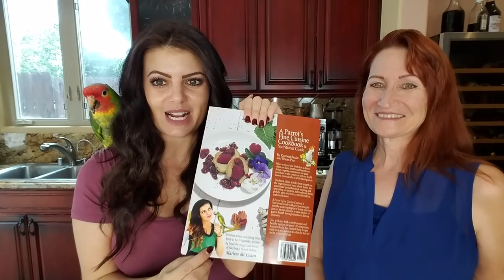MY PARROTS LOVE HEALTHY FOOD| PARROT COOKING SHOW | PARRONT TIP TUESDAY